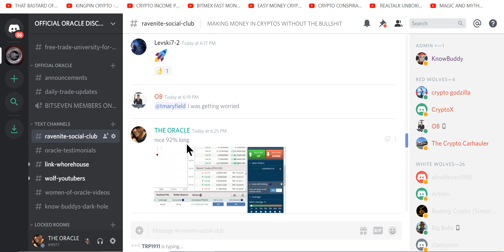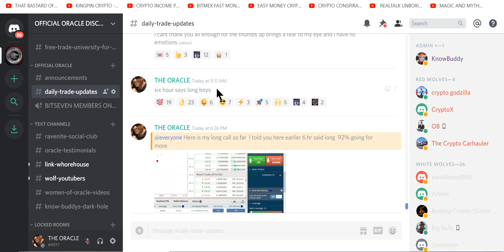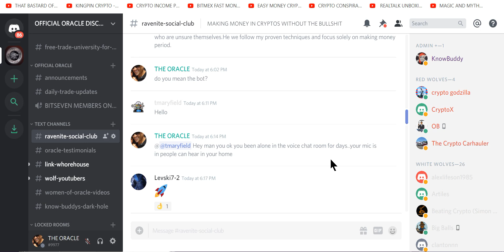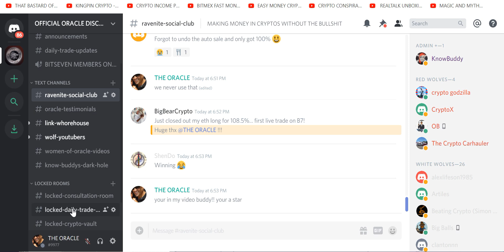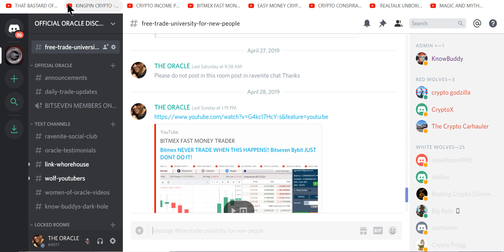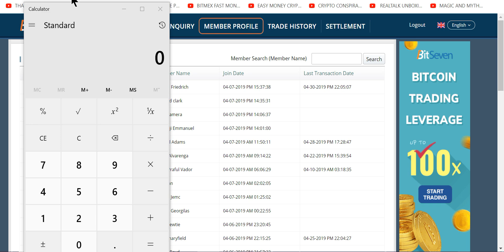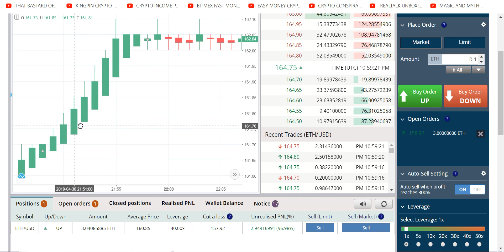EDUCATIONAL HOW TO ACCESS MY PRIVATE TRADE ROOM FREE BITSEVEN MEMBERS